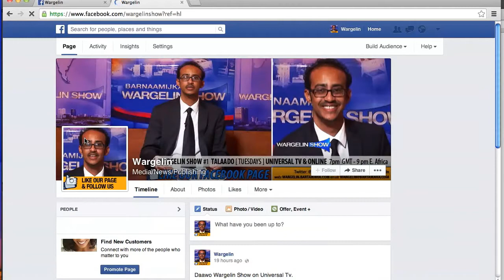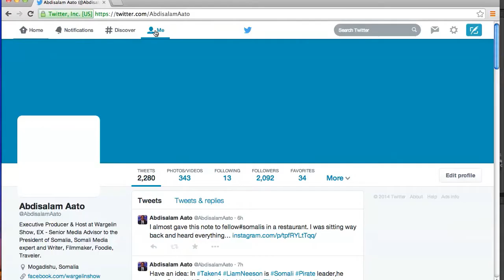Wargelin Show is Produced by Somali Multimedia Organisation (SMO)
Barnaamijka Wargelin Show, waa Barnaamij Todobaadle ah oo aad u xiisa badan, kaasi oo mar walba looga hadlo waxyaabaha muhiimka ee Soomaalida quseeya.

Discussion & Dialogue provided by
Dialogue Xchange & Development Center (DXDSomalia)